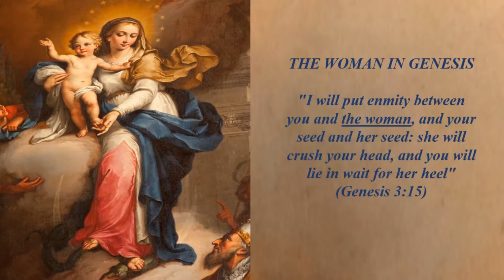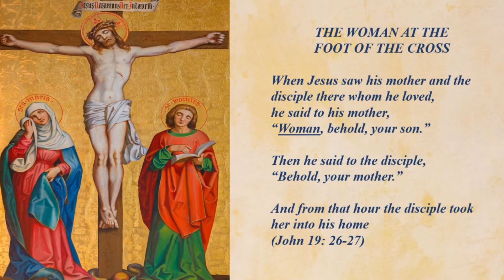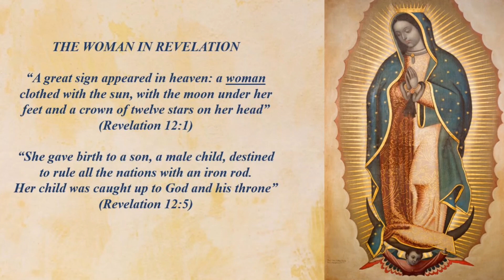Who is the WOMAN in the Bible?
Have you wondered why Jesus addresses Mother Mary as the ‘woman’ in the Gospel of John!

Images Editorial Credit : Renata Sedmakova / Shutterstock.com